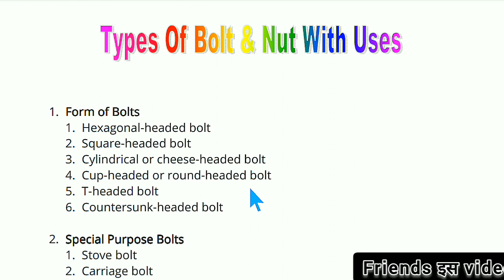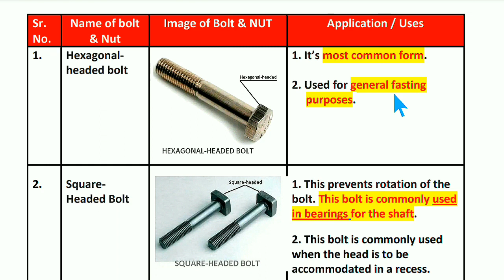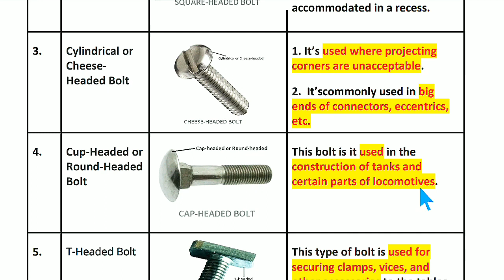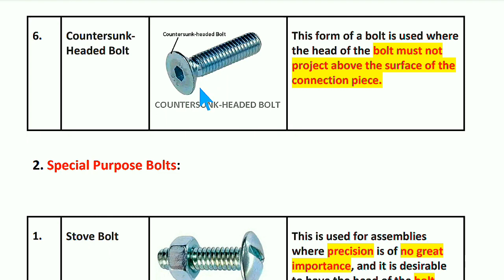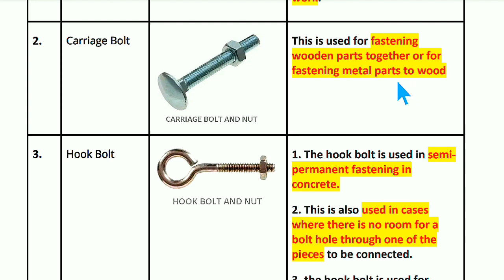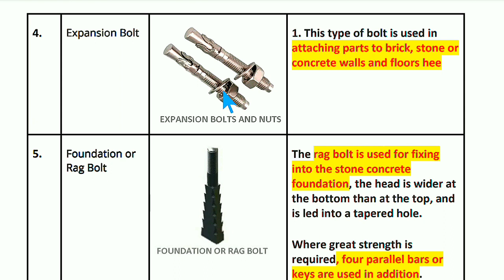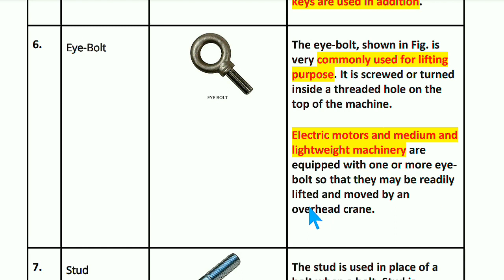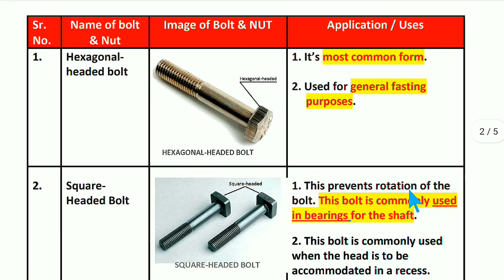bolts l types of bolts and their uses l bolt kitne prakar ke hote hain l types of fasteners l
Types of bolt with image and their applications Types of bolts
Types of bolt in hindi
Types of bolt in english
Images of bolts
Images of bolts heads
Applications of bolts
Bolts kitne prakar ke hote hain
Semi-permanent fasteners - bolts
Types of bolts and nuts with images and  their applications
Types of bolts and nuts with images and  their uses
Semi-permanent fasteners kya hote hai
Types of fasteners
Bolts kya hote hai
Definition of bolts
Special purpose bolts
Special purpose bolts uses
What are bolts use for fitter work
Applications of bolts in hindi
What is purpose of bolt?
What is bolt and its types?
What is bolt and nut?
What is bolt and screw?
What are bolts called?
What is bolt material?
What type of cars does bolt use?
What is bolt and types of bolt?
What is the strongest type of bolt?
How many types of bolt heads are there?
What are the different types of bolt threads?
How are bolts classified on what basis & Types?
What is screw bolt?
types of bolt heads
Application of bolt